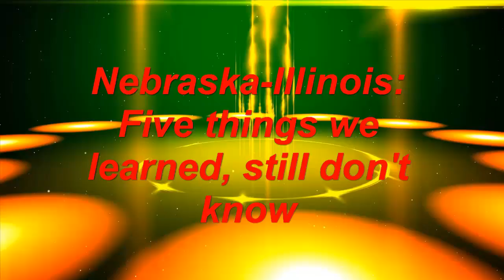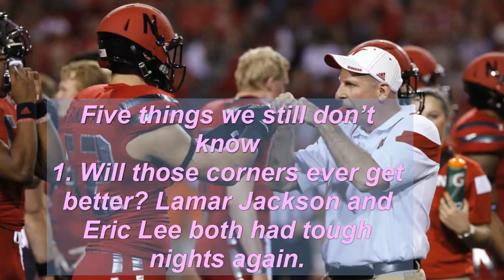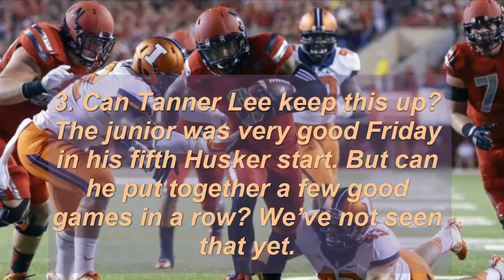Nebraska Illinois Five things we learned, still don't know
In this video you get very informative knowledge about"Nebraska Illinois Five things we learned, still don't know"so keep watching,smiling and be happy.
about all Trend News.